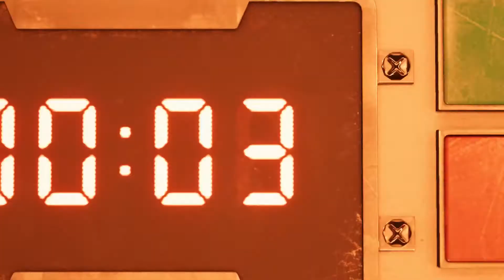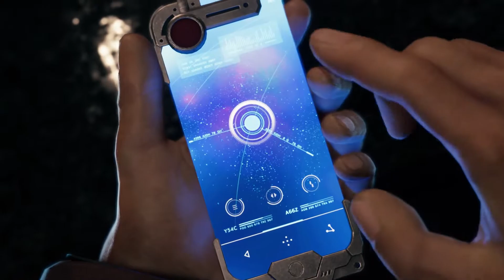Final Fantasy VII Remake - Demo Gameplay - English Subtitles No Commentary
Playthru of the Final Fantasy VII Remake Demo on Playstation 4 Pro.